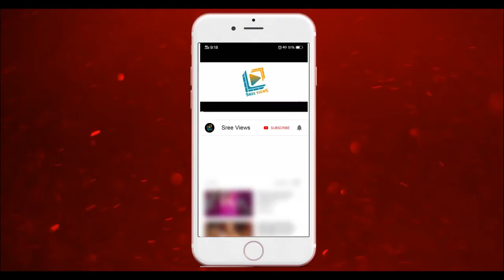Get Ready DHEE 15 New Season - Sudheer Rashmi is Back 🔥🔥🔥